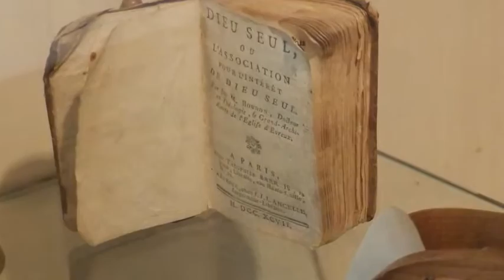More than Memories - Kevin Bates sm. Subt FRAN ESP PORT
MORE THAN MEMORIES  -  Mais-que-lembranças - Más que recuerdos - PLUS QUE DES SOUVENIRS

Kevin Bates sm

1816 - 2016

200 Years of Marist History
Bicentenary of Fouvière Pledge

Notre Dame de France, Pentecost May 2016

Photos: Ron Nissen and MarisYouthInt